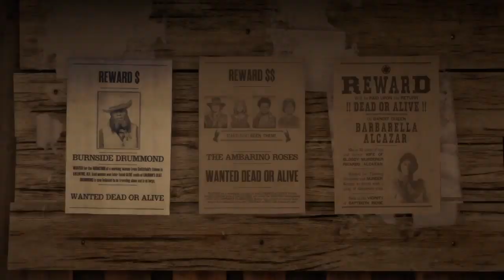Red Dead Online : Legendary Bounty #1 - Barbarella Alcazar (17.09.19)